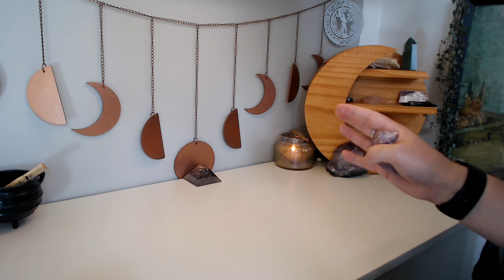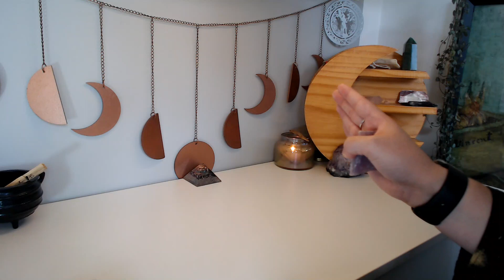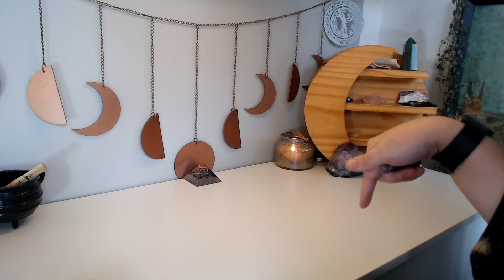🔮 ELYSIAN TAROT 2023! Nova programação ✨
Elysian Tarot está de volta! ✨

Depois de uma pausa, os vídeos irão voltar! Mas teremos um novo formato.

Agora teremos vídeos quinzenais, com mais leituras de escolha principalmente com relação a romance. Os vídeos serão postados na primeira e na terceira semana de todo mês.

Que esse ano seja luz e que o amor nos transforme!